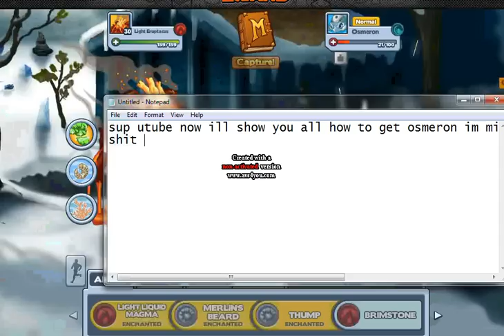Miscrits-How to get Osmeron (Ice Tower)